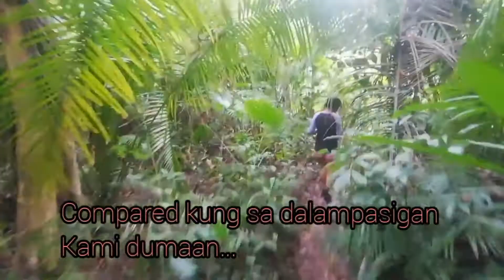SEA SNAKE ENCOUNTER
Musician: @iksonmusic